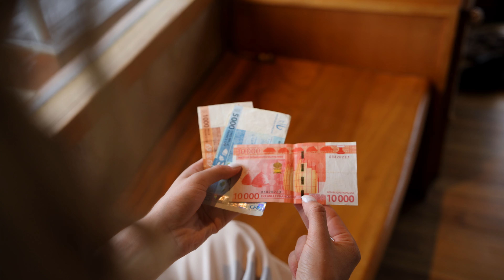FIRST TIME in an Overwater Bungalow at Le Taha’a | French Polynesia Honeymoon Day 4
Our most eventful day yet! We started off with a few final activities at the Hilton Moorea before nearly missing our flight to Raiatea where we took a boat to Taha'a. Then we check in to our first ever overwater bungalow, see sharks and stingrays, enjoy an amazing buffet and watch the incredible Polynesian show at Le Taha'a.